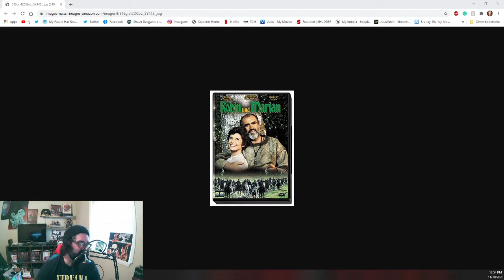ROBIN AND MARIAN (Lester, 1976) Review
Today, Shaun talks about the often overlooked Connery vehicle, Robin and Marian from 1976.